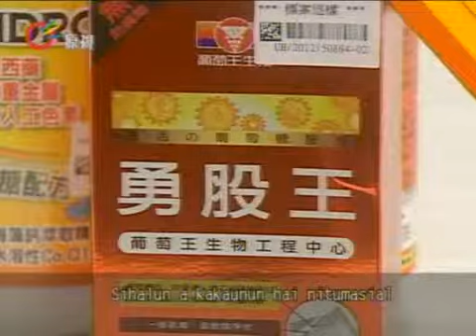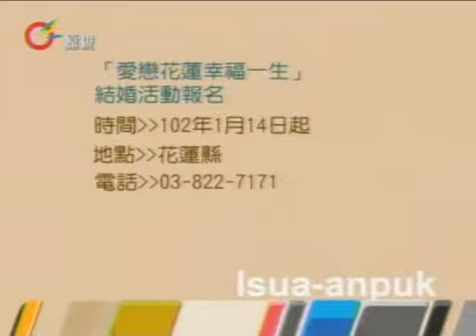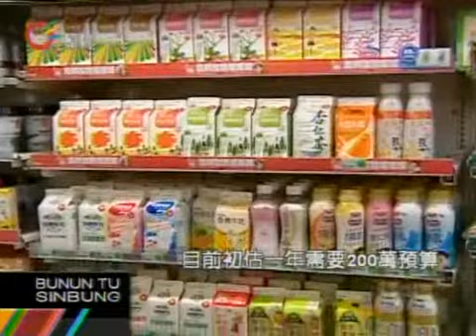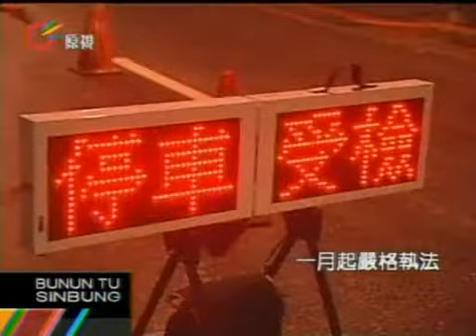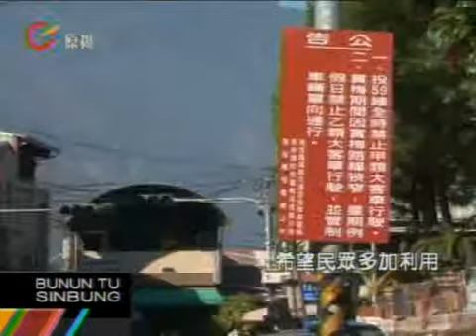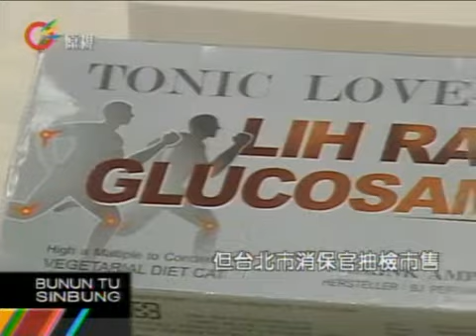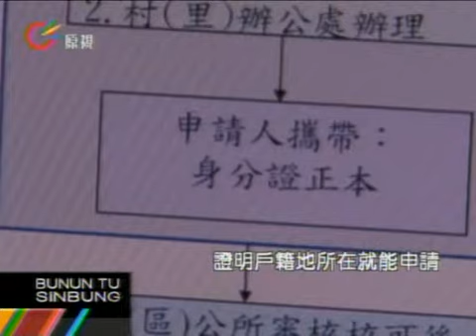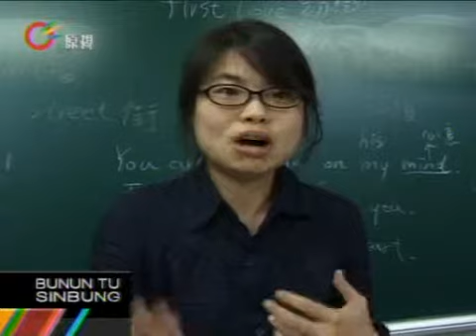原視【族語新聞】晨間-原音晨現 Bunun 2013-01-01(週二)